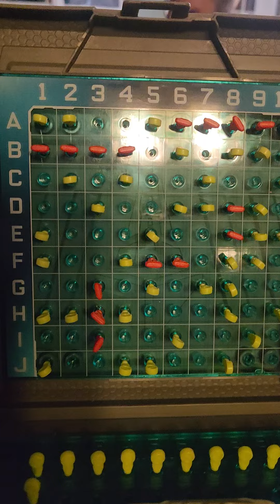battle ship with a 9 year old